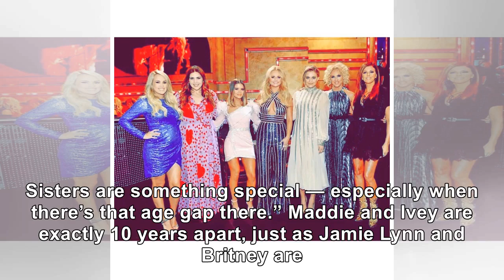Britney Spears’ Sister Jamie Lynn Spears Takes Newborn Daughter To First ‘Auntie Britney’ Concert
October 22, 2018 Frank Micelotta / Getty Images Jamie Lynn Spears is introducing her new baby girl t...